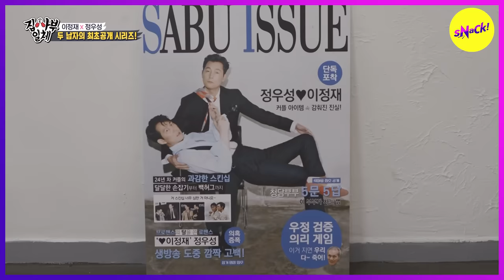[HOT CLIPS] [MASTER IN THE HOUSE] "Squid Game", Actor Lee Jung Jae, Actor Jung Woo Sung (ENGSUB)